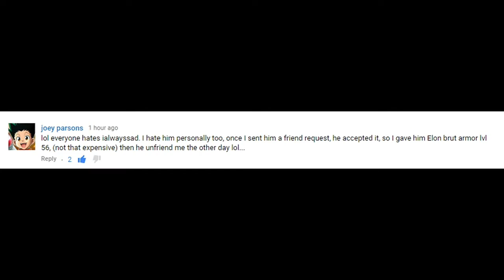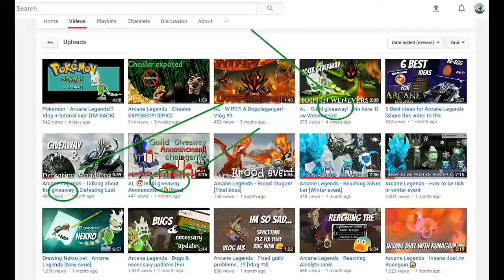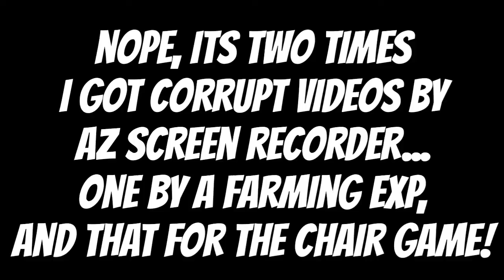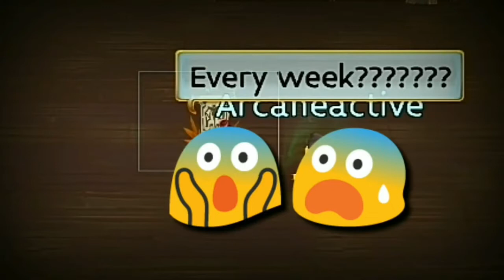Responding to the LIE Americabud [Do a video reaction if you not scared]